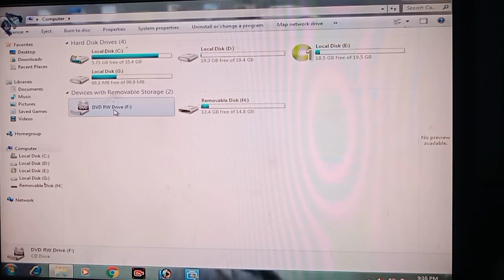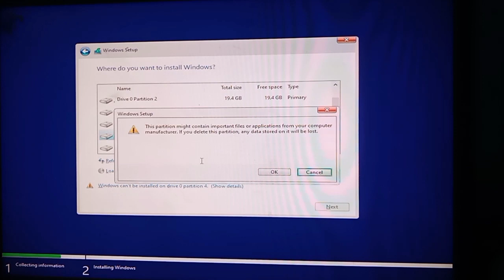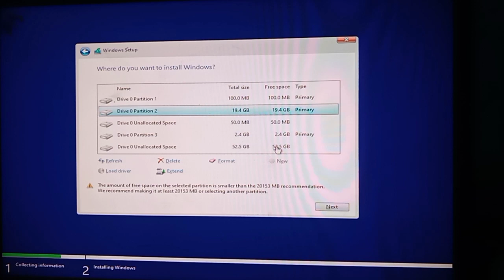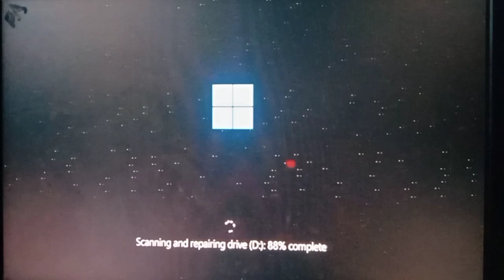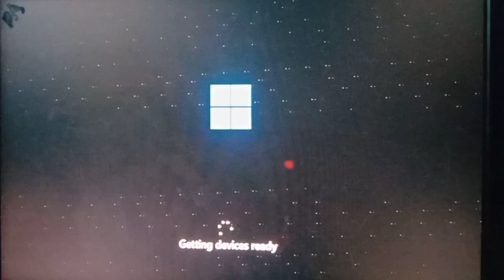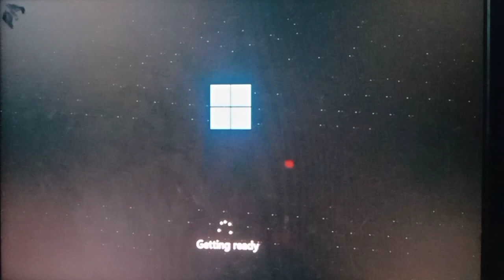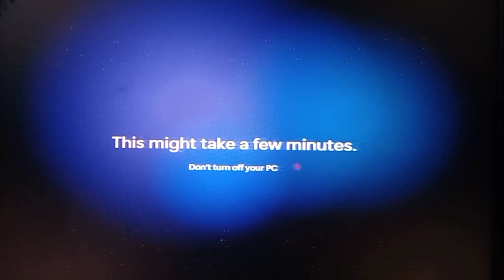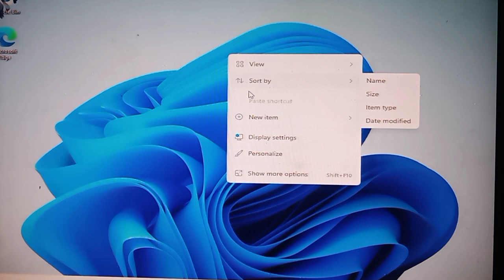window 10 computer mein install karny ka mukmmal tarika.